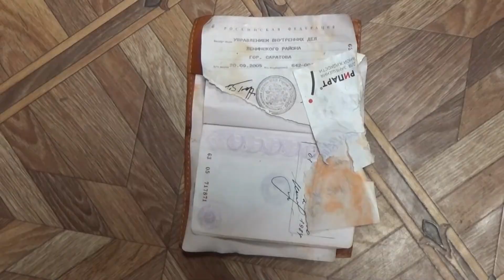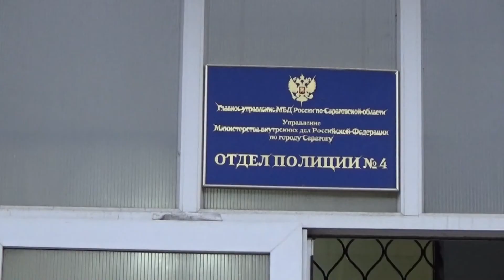В Саратове мужчина грабил женщин и уезжал с мест преступления на такси